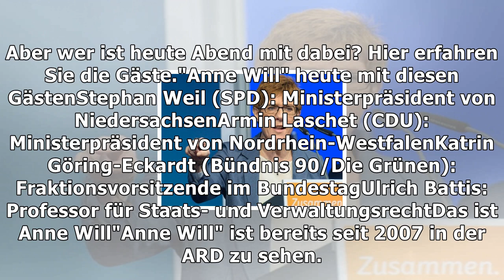"anne will" heute abend: gäste und thema am 26. november 2017